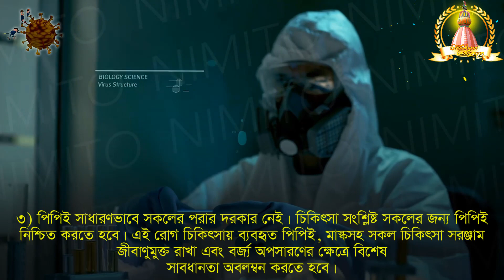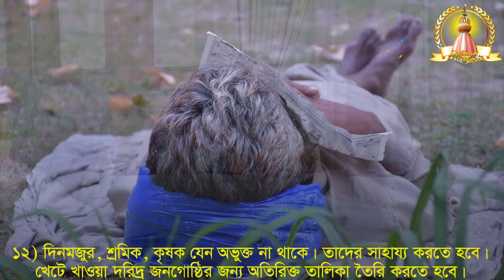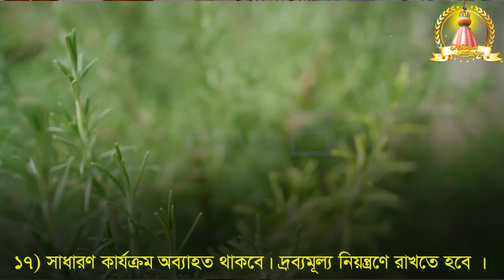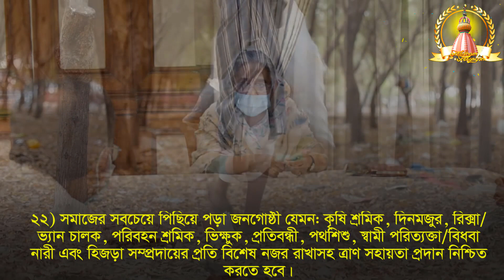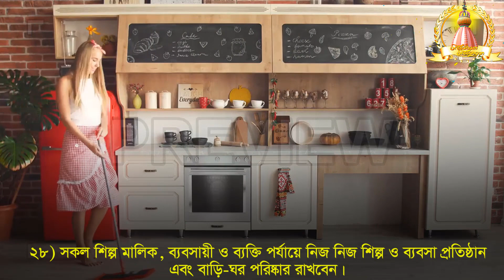করোনাভাইরাস পরিস্থিতিতে মাননীয় প্রধানমন্ত্রী‌ শেখ হাসিনা'র ৩১ দফা নির্দেশনা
সারা বাংলাদেশে ৩১ দফা প্রধানমন্ত্রীর।।
১) করোনাভাইরাস সম্পর্কে চিকিৎসা ব্যবস্থা গ্রহণ করতে হবে। এ ভাইরাস সম্পর্কিত সচেতনতা কার্যক্রম বাস্তবায়ন করতে হবে।
২) লুকোচুরির দরকার নেই, করোনাভাইরাসের উপসর্গ দেখা দিলে ডাক্তারের শরণাপন্ন হোন।
৩) পিপিই সাধারণভাবে সকলের পরার দরকার নেই। চিকিৎসা সংশ্লিষ্ট সকলের জন্য পিপিই নিশ্চিত করতে হবে। এই রোগ চিকিৎসায় ব্যবহৃত পিপিই, মাস্কসহ সকল চিকিৎসা সরঞ্জাম জীবাণুমুক্ত রাখা এবং বর্জ্য অপসারণের ক্ষেত্রে বিশেষ
সাবধানতা অবলম্বন করতে হবে।
৪) কোভিড-১৯ রোগের চিকিৎসায় নিয়োজিত সকল চিকিৎসক, নার্স, ল্যাব টেকনিশিয়ান, পরিচ্ছন্নতাকর্মী, এ্যাম্বুলেন্স চালকসহ সংশ্লিষ্ট সকলের স্বাস্থ্য সুরক্ষায় বিশেষ অগ্রাধিকার প্রদান করতে হবে।
৫) যাঁরা হোম কোয়ারেন্টাইনে বা আইসোলেশনে আছেন, তাঁদের প্রতি মানবিক আচরণ করতে হবে।
৬) নিয়মিত হাত ধোয়া, মাস্ক ব্যবহার ও সামাজিক দূরত্ব বজায় রাখাসহ এক্ষেত্রে স্বাস্থ্যবিধি মেনে চলবেন।
৭) নদীবেস্টিত জেলাসমূহে নৌ-এম্বুলেন্সের ব্যবস্থা করতে হবে।
৮) অন্যান্য রোগে আক্রান্তদের যথাযথ স্বাস্থ্য পরীক্ষা এবং চিকিৎসাসেবা অব্যাহত রাখতে হবে।
৯) পরিচ্ছন্নতা নিশ্চত করা। সারাদেশের সকল সিটি কর্পোরেশন, পৌরসভা ও উপজেলা পরিষদকে পরিষ্কার-পরিচ্ছন্ন কার্যক্রম আরও জোরদার করতে হবে।
১০) আইন-শৃঙ্খলা বিষয়ে দৃষ্টি দিতে হবে। জাতীয় এ দুর্যোগে স্বাস্থ্যসেবা বিভাগ, প্রশাসন, আইন-শৃঙ্খলা রক্ষাকারী বাহিনী, সশস্ত্র বাহিনী বিভাগসহ সকল সরকারি কর্মকর্তাগণ যথাযথ ও সুষ্ঠু সমন্বয়ের মাধ্যমে কাজ করে যাচ্ছেন- এ ধারা অব্যাহত রাখতে হবে।
১১) এাণ কাজে কোন ধরনের দুর্নীতি সহ্য করা হবে না।
১২) দিনমজুর, শ্রমিক, কৃষক যেন অভুক্ত না থাকে। তাদের সাহায্য করতে হবে। খেটে খাওয়া দরিদ্র জনগোষ্ঠির জন্য অতিরিক্ত তালিকা তৈরি করতে হবে।
১৩) সোশ্যাল সেফটিনেট কার্যক্রম অব্যাহত থাকবে।
১৪) অর্থনৈতিক কর্মকান্ড যেন স্থবির না হয়, সে বিষয়ে যথাযথ নজর দিতে হবে।
১৫) খাদ্য উৎপাদন ব্যবস্থা চালু রাখতে হবে, অধিক প্রকার ফসল উৎপাদন করতে হবে। খাদ্য নিরাপত্তার জন্য যা যা করা দরকার করতে হবে। কোন জমি যেন পতিত না থাকে।
১৬) সরবরাহ ব্যবস্থা বজায় রাখতে হবে। যাতে বাজার চালু থাকে।
১৭) সাধারণ কার্যক্রম অব্যাহত থাকবে। দ্রব্যমূল্য নিয়ন্ত্রণে রাখতে হবে ।
১৮) জনস্বার্থে বাংলা নববর্ষের সকল অনুষ্ঠান বন্ধ রাখতে হবে যাতে জনসমাগম না হয়। ঘরে বসে ডিজিটাল পদ্ধতিতে নববর্ষ উদযাপন করতে হবে।
১৯) স্থানীয় জনপ্রতিনিধিগণ, রাজনৈতিক নেতৃবৃন্দ, সমাজের সকল স্তরের জনগণকে একযোগে কাজ করার আহ্বান জানাচ্ছি। প্রশাসন সকলকে নিয়ে
কাজ করবে।
২০) সরকারের পাশাপাশি সমাজের বিত্তশালী ব্যক্তি ও প্রতিষ্ঠানসমূহ জেলা প্রশাসক ও উপজেলা নির্বাহী অফিসারের সঙ্গে সমন্বয় করে ত্রাণ ও স্বাস্থ্যসেবা কার্যক্রম পরিচালনা করবেন।
২১) জনপ্রতিনিধি ও উপজেলা প্রশাসন ওয়ার্ডভিত্তিক তালিকা প্রণয়ন করে দুঃস্থদের মধ্যে খাবার বিতরণ করবেন।
২২) সমাজের সবচেয়ে পিছিয়ে পড়া জনগোষ্ঠী যেমন: কৃষি শ্রমিক, দিনমজুর, রিক্সা/ভ্যান চালক, পরিবহন শ্রমিক, ভিক্ষুক, প্রতিবন্ধী, পথশিশু, স্বামী
পরিত্যক্তা/বিধবা নারী এবং হিজড়া সম্প্রদায়ের প্রতি বিশেষ নজর রাখাসহ ত্রাণ সহায়তা প্রদান নিশ্চিত করতে হবে।
২৩) প্রবীণ নাগরিক ও শিশুদের প্রয়োজনীয় ব্যবস্থা গ্রহণ করতে হবে।
২৪) দুর্যোগ বিষয়ক স্থায়ী আদেশাবলী (এসওডি) যথাযথভাবে প্রতিপালনের জন্য সকল সরকারি কর্মচারী ও স্বেচ্ছাসেবী সংগঠনের প্রতি আহ্বান জানাচ্ছি।
২৫) নিত্য প্রয়োজনীয় দ্রব্যের উৎপাদন, সরবরাহ ও নিয়মিত বাজারজাতকরণ প্রক্রিয়া মনিটরিংয়ের জন্য প্রয়োজনীয় ব্যবস্থা গ্রহণ করবেন।
২৬) আতঙ্কিত হয়ে অতিরিক্ত পণ্য ক্রয় করবেন না। খাদ্যশস্যসহ প্রয়োজনীয় সকল পণ্যের পর্যাপ্ত মজুদ রয়েছে।
২৭) কৃষকগণ নিয়মিত চাষাবাদ চালিয়ে যাবেন। এক্ষেত্রে সরকারি প্রণোদনা অব্যাহত থাকবে।
২৮) সকল শিল্প মালিক, ব্যবসায়ী ও ব্যক্তি পর্যায়ে নিজ নিজ শিল্প ও ব্যবসা প্রতিষ্ঠান এবং বাড়ি-ঘর পরিষ্কার রাখবেন।
২৯) শিল্প মালিকগণ শ্রমিকদের সঙ্গে আলাপ-আলোচনার মাধ্যমে নিজেদের স্বাস্থ্য সুরক্ষা নিশ্চিত করে উৎপাদন অব্যাহত রাখবেন।
৩০) গণমাধ্যম কর্মীরা জনসচেতনতা সৃষ্টিতে যথাযথ ভূমিকা পালন করে চলেছেন। এক্ষেত্রে বিভিন্ন ধরনের গুজব ও অসত্য তথ্য যাতে বিভ্রান্তি ছড়াতে না পারে, সেদিকে সজাগ দৃষ্টি রাখতে হবে।
৩১) গুজব রটানো বন্ধ করতে হবে । ডিজিটাল প্লাটফর্মে নানা গুজব রটানো হচ্ছে। গুজবে কান দিবেন না এবং গুজবে বিচলিত হবেন না।